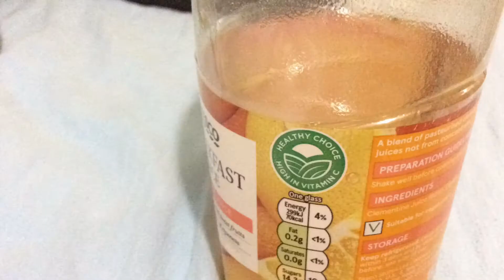ThE aDvEnTuReS oF mR jUiCe 🥤